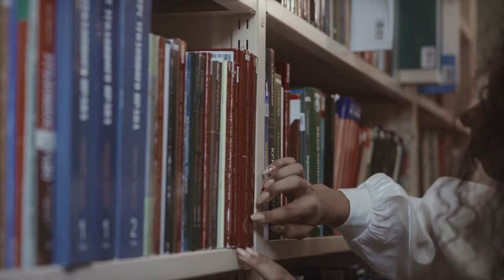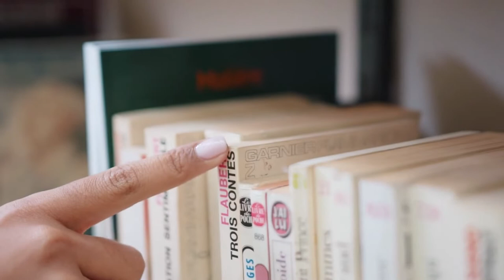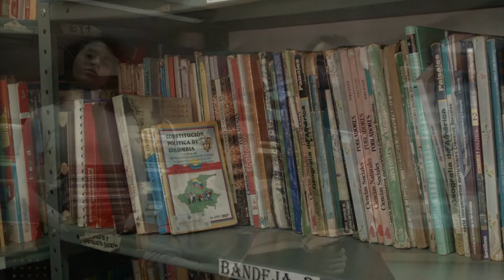Books HD Stock Videos | Free stock footage | Free HD Videos - No Copyright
| Free stock footage | Free HD Videos - No Copyright |

In this video, you can watch beautiful Books HD Stock Videos. This stock footage is free to use you can use this video for your project or commercial purpose but you can't sell this. You don't need to ask for any permission to use this footage.

2. Put this following in your video description
Videos For Need- No Copyright